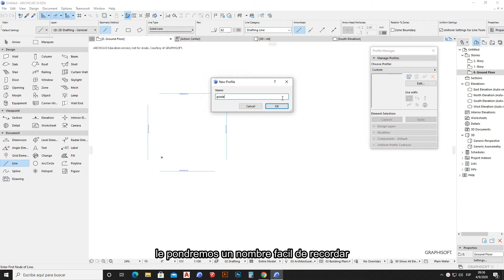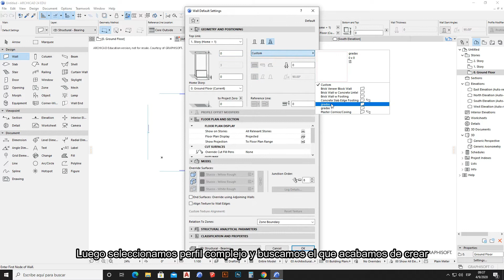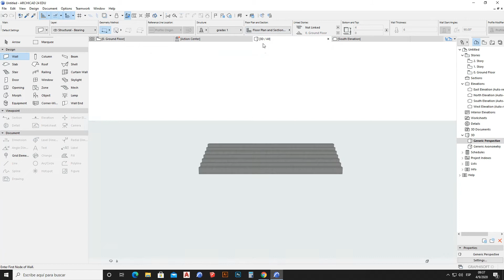como crear gradas para estadio en Archicad 24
En este video aprenderemos a crear gradas de forma fácil utilizando la herramienta de perfil complejo.